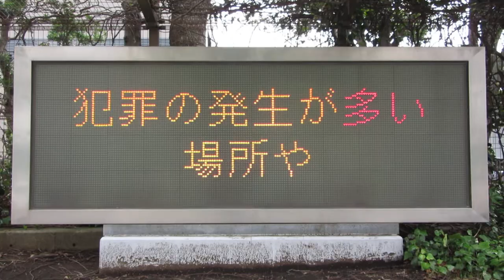神奈川県警察本部 LED電光掲示板